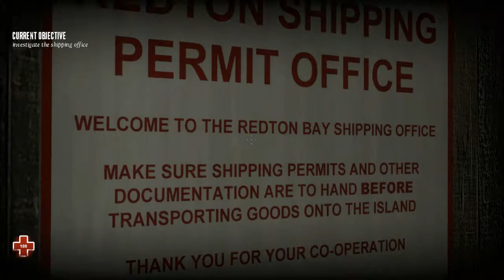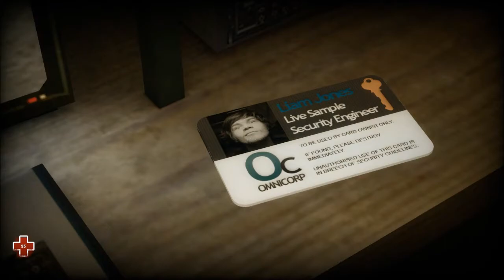Estranged (Alpha 5) - Half Life 2 EP2 Mod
Water collecting, zombies, and adventure awaits! It's possible to make...a great escape. As a fisherman, you crash on a mysterious island.